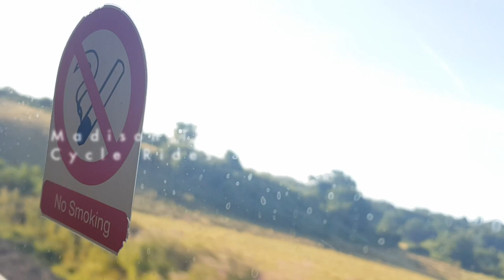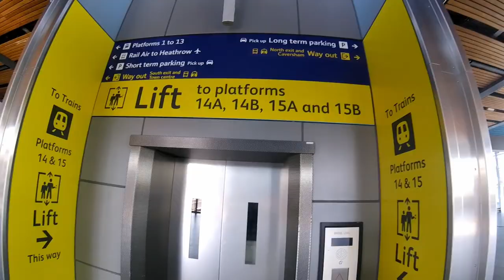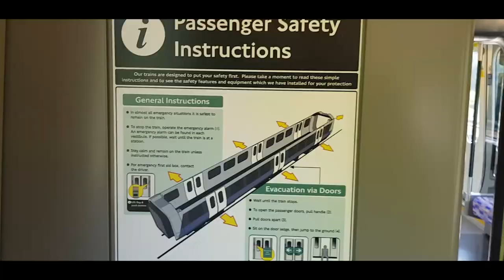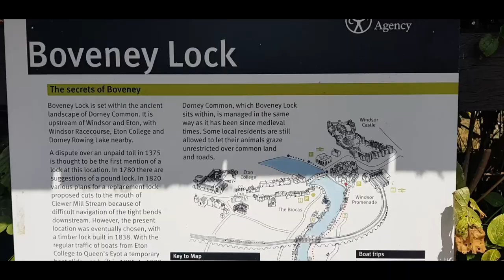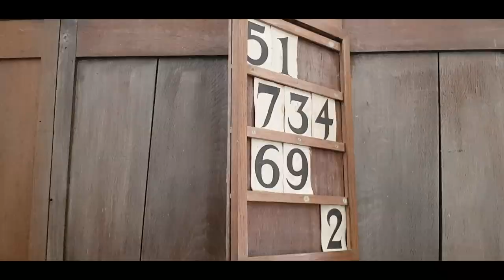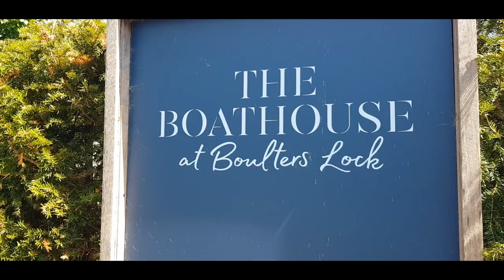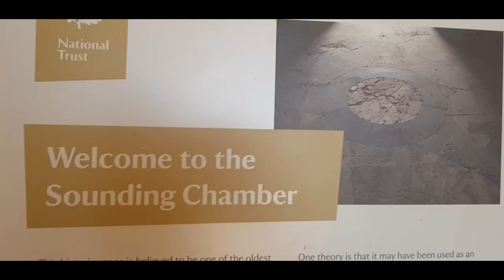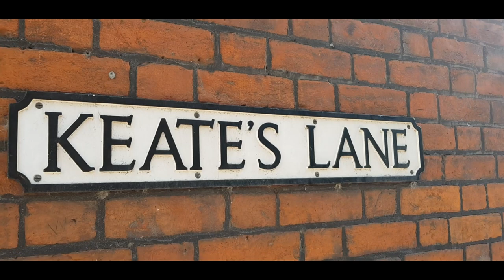Windsor, Eton and The Thames - Idyllic Cycle Ride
I've been wanting to do this cycle ride for quite a while. Travelling to Slough by train and cycling down to Windsor to take a look at Windsor Castle, the residence of Queen Elizabeth II, then along the River Thames trail with some beautiful homes along the river bank, through Maidenhead and the up to Cliveden House - a National Trust gardens and woodland. The house is a working hotel though tours are available certain days of the year though I didn't get to look around on this occasion.

Our tough hot summer has really taken it's toll on the fields and the lawns at Cliveden but even so this idyllic ride was all that I had hoped it would be.

Cliveden entry is free to National Trust members or there is an entry fee for those who are not. Cycling is allowed up the drive to the cafe area where there is cycle parking to lock your bike up, but cycling is not allowed around the property in general.

We end the ride by cycling back along the Jubilee River for a look around Eton and Eton College finishing on the bridge between Eton and Windsor.

The whole ride was around 33 miles. It's mostly flat and easy. There are some short stretches that the bike needs to be walked out of respect for the residence living along the waters edge but these are few. The ride up to Cliveden is road based and a little hilly in places.

I recommend cycling this in good weather to really appreciate it.

I hope you enjoy this as much as a enjoyed cycling it.